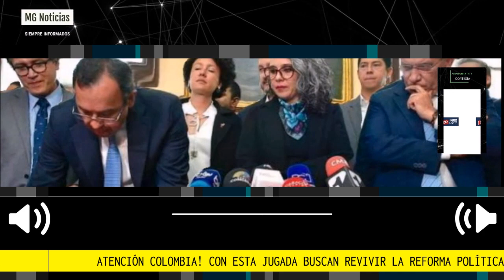ATENCIÓN COLOMBIA 🚨 CON ESTA JUGADA BUSCAN REVIVIR LA REFORMA POLÍTICA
Con acción de tutela buscan revivir proyecto de la Reforma Política
Fue presentada ante el Consejo de Estado y se señalan tres vicios en la decisión.
Fuente: Zona Cero